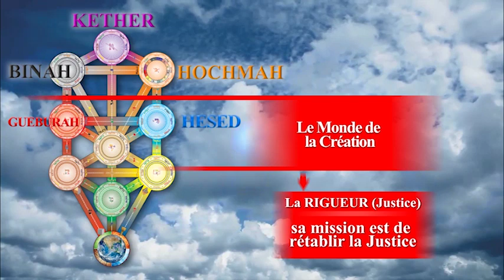Homme Porteurs de Valeurs Éternelles Partie 5